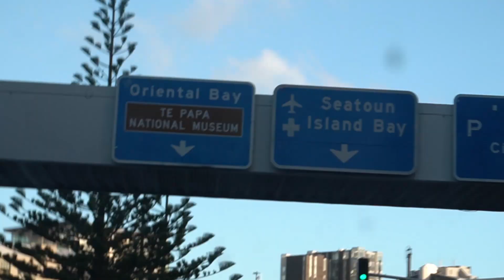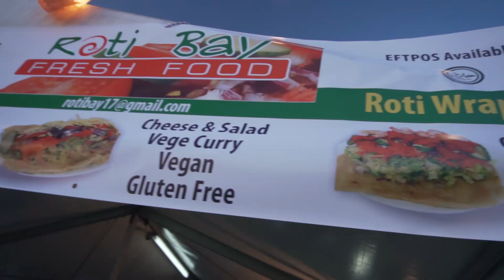The FREEZING Wellington Night Noodle Market, LOL! ITS COLD OUTSIDE!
Nothing beats food tripping! Well, at least for me, in any shape, style or form as long as its within the budget. Haha! Hey, its not all noodles ok? Heard they have a few days left so go see and experience a noodle night with your family and friends now!

Check out the tools I used for the videos I shoot!

Samsung S8
Samsung S8+
Go Pro Hero 6
SONY A6400
Sigma 16mm f1.4 DC DN Contemporary Lens Sony E Mount
Gobe ND1000 67mm
Tiffen Circular Polarizer 67mm
Ravpower Camera Batteries for Sony A6400
Sony 16-55mm Kit Lens
Canon M50
Canon EF-M 22mm F2 Lens
Canon EF-M 15-45mm F 3.5-6.3 Kit Lens
Canon LP-E12 Battery
Rode VideoMicro for Camera
Rode VideoMicMe for Smartphone
Wasabi LP-E12 Battery
Blue Yeti Microphone
Dragonpad USA Microphone Pop Filter
Mudder Mic Cover Foam Microphone
Arkon Tripod

P.S.
ALL CREDITS AND COPYRIGHT are owned and reserved only to the original artists and producers of the song featured.